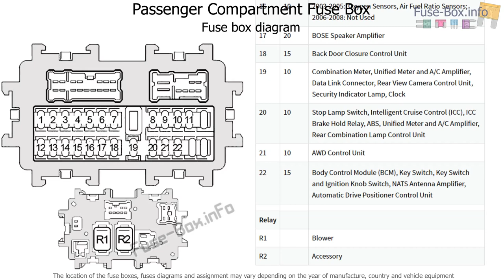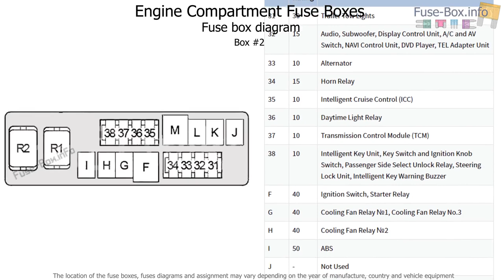Fuse box location and diagrams: Infiniti FX35/FX45 (2003-2008)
Fuse box diagrams (location and assignment of electrical fuses and relays) Infiniti FX35 and FX45 (S50; 2003, 2004, 2005, 2006, 2007, 2008).